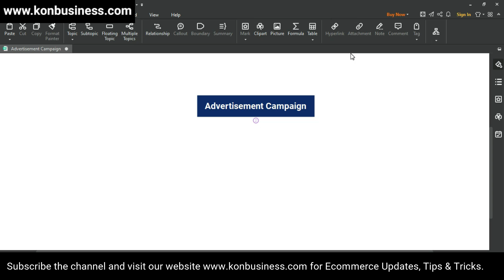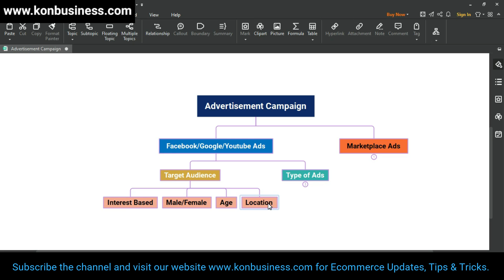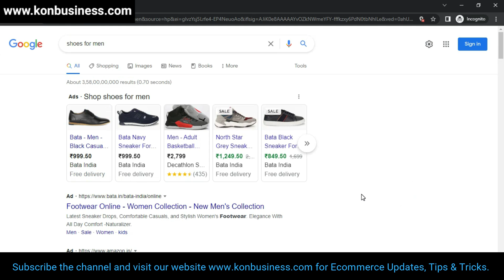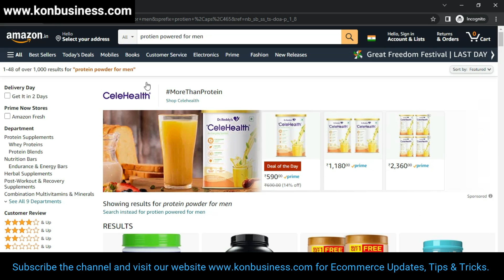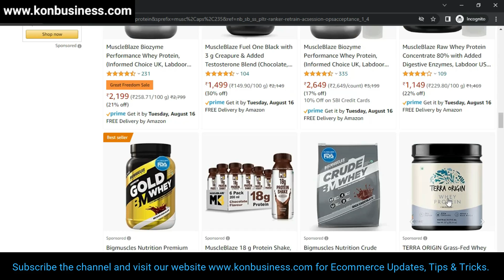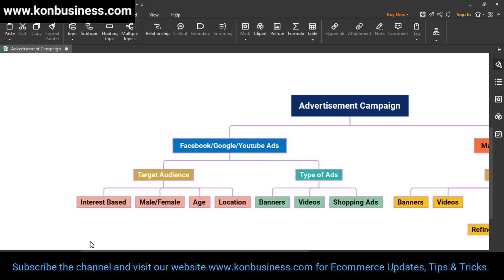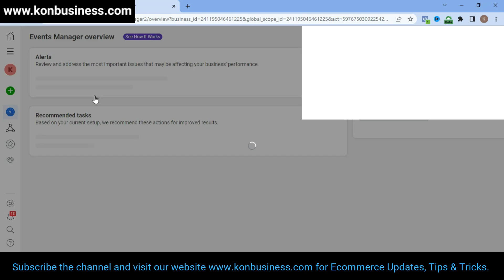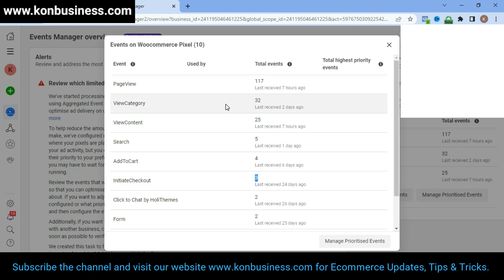क्या ऐसा करने से Orders आते है ? 🔥 Tips & Tricks for Online Sellers | Konnection Business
If you are planning to Run ads campaign of your Ecommerce Marketplace Products on Facebook, google or YouTube then please watch this video carefully.

👉मुझसे सबसे ज्यादा पूछे जाने वाला सवाल How many products should we list to get 100 order/day?
👉How to grow your online business by avoiding 3 mistakes I did as a new ecommerce seller

If you have any question you can ask me on comments box.

Thanks,
Tathastu Sharma
KONNECTION BUSINESS